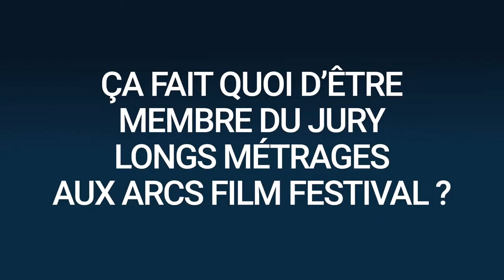Interview à Vincent Macaigne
Vincent Macaigne était membre du jury longs métrages de la 12ème édition des Arcs Film Festival.